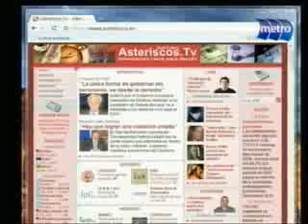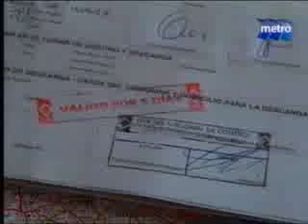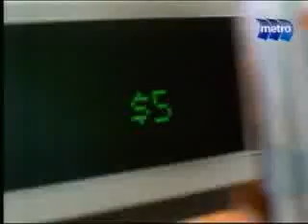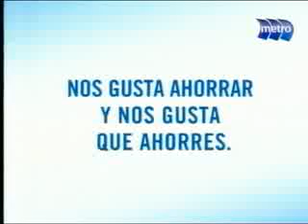Asteriscos TV 10-3-09